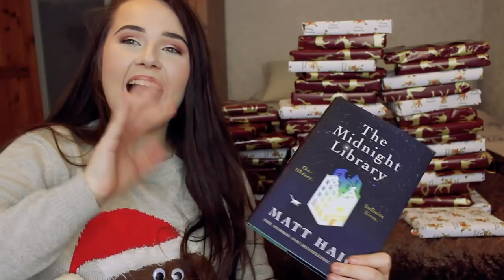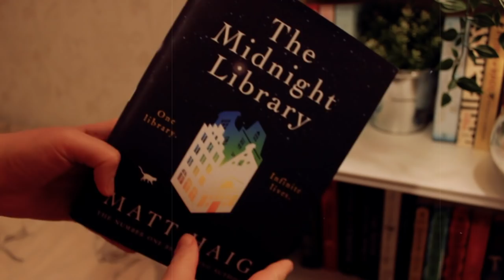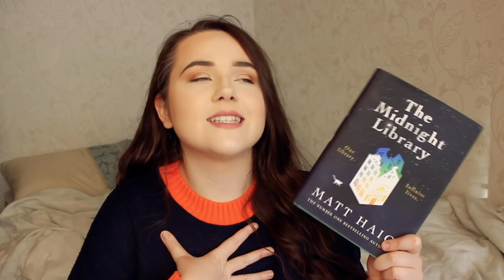WRAPPED UP EP1: UNWRAPPING BOOKS DECIDES WHAT I READ 🎁 christmas reading vlog!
it's time for the first reading vlog in my WRAPPED UP reading vlog series for christmas! Which book did I unwrap and read this time?